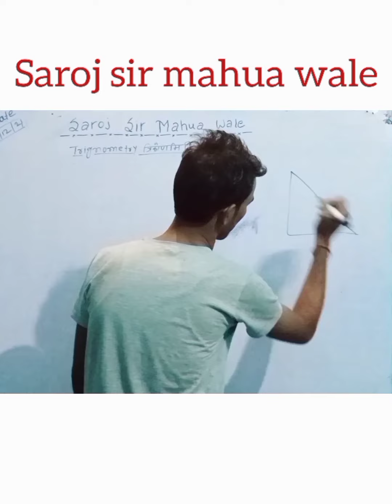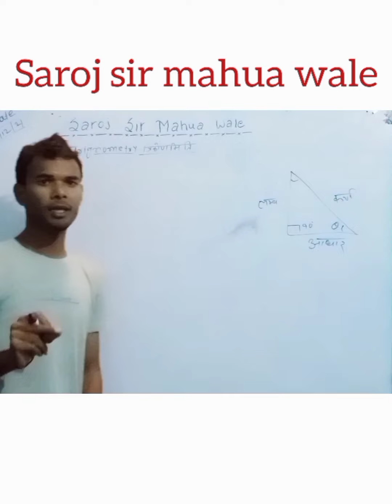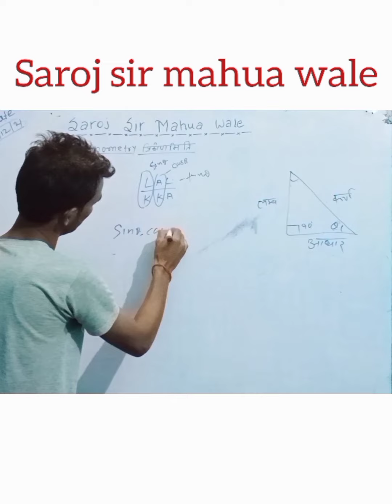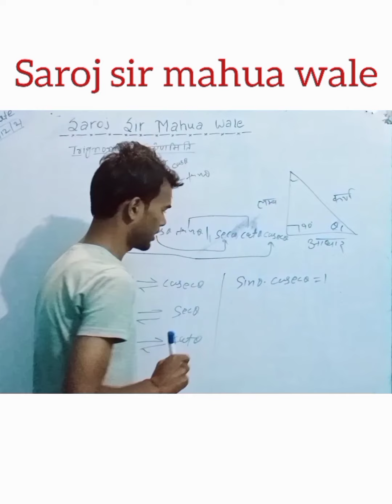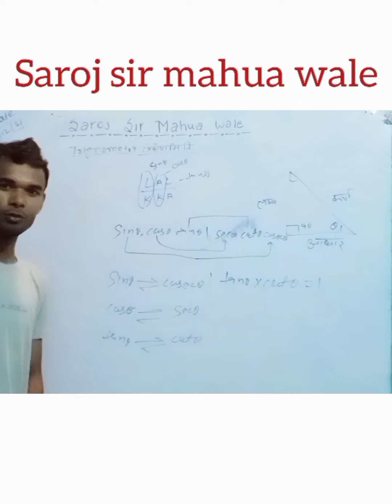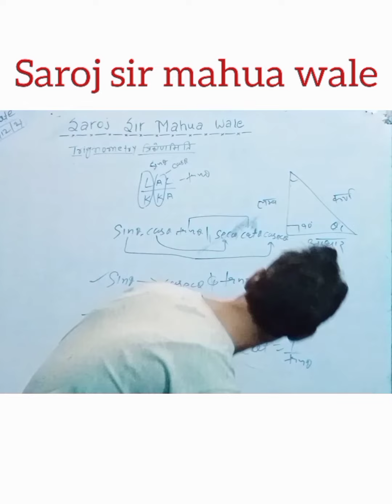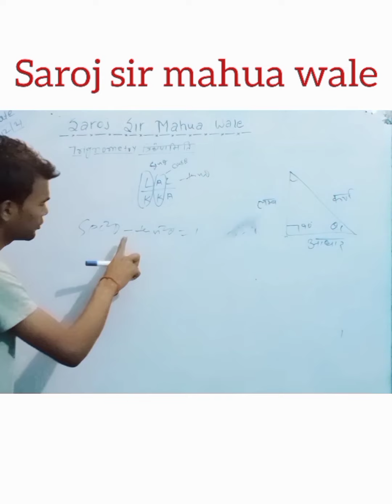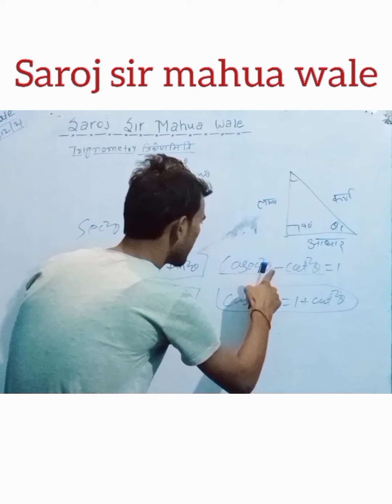Math class by saroj sir mahua / Chapter name trigonometry Part-1